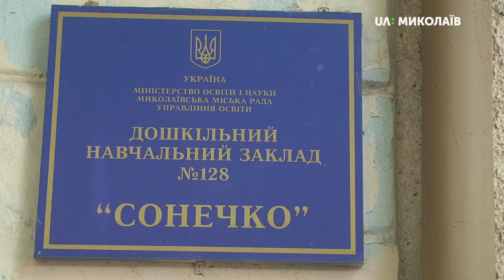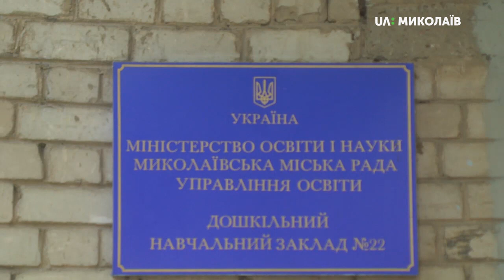У Миколаєві перевіряють повідомлення про замінування дитсадків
19 червня о 12:00 на електронну пошту ДСНС надійшло анонімне повідомлення: в Миколаєві заміновано всі дитячі садочки.